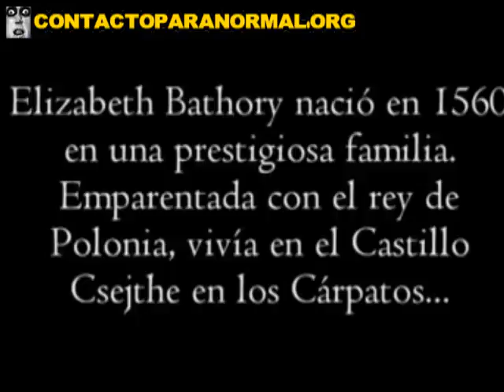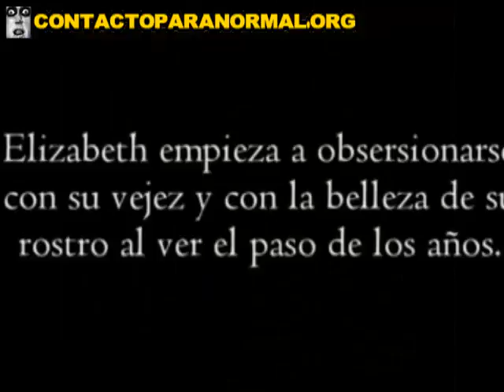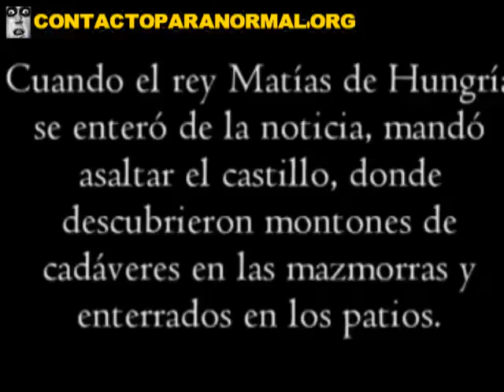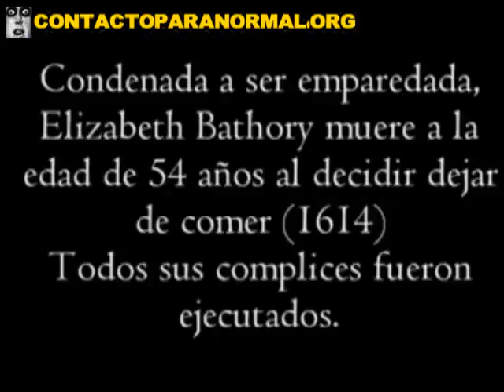历史伊丽莎白巴托里罗马尼亚杀手